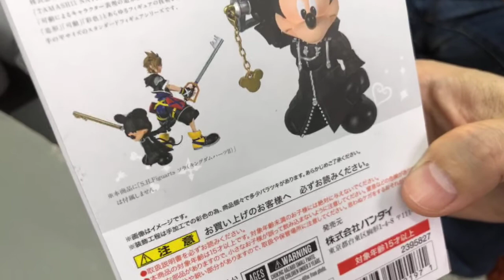ToysTV S5 EP4 P7「爆玩具」Bandai SHF S.H.Figuarts Disney Kingdom Hearts II KING MICKEY Figure Unbox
Program host: Bryan Lo - Collectible Figure Specialist, JOKU Studio